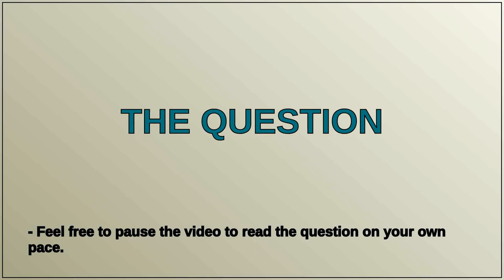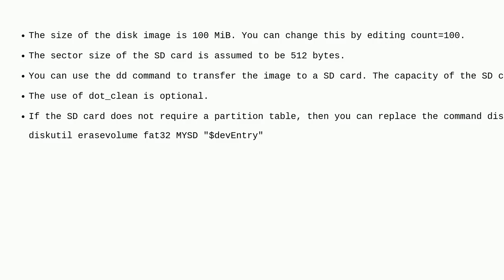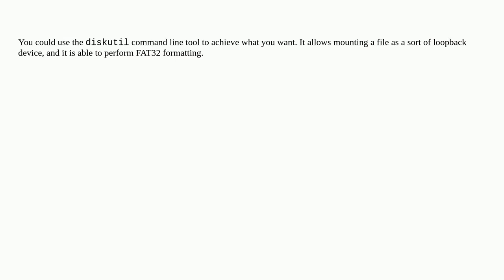Apple: Creating a FAT32 SD card image (.img) out of a directory using command-line tools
Creating a FAT32 SD card image (.img) out of a directory using command-line tools

A special thanks goes out to the community

  bash automation disk-image sd-card command-line